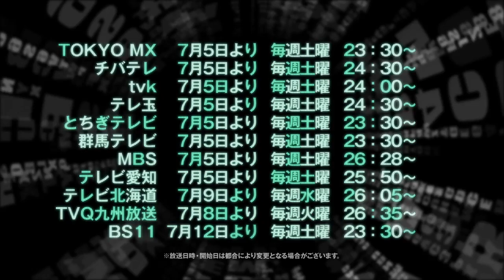TVアニメ「Sword Art Online II-ソードアート・オンライン2」PV3「IGNITE」[OP. ver]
Hoy nos llega un nuevo anuncio del anime Sword Art Online II, el cual se estrenará el día 5 de julio. En el vídeo podemos escuchar el opening, 'IGNITE', de Eir Aoi.

Esta segunda temporada adaptará "Phantom Bullet", las quinta y sexta novelas de la historia original de Reki Kawahara. Podrá verse vía streaming en todo el mundo.

Yoshitsugu Matsuoka retomará su papel como Kirito, mientras que Miyuki Sawashiro volverá a ser la voz de Sinon.

    Phantom Bullet se desarrolla un año después de la finalización de Sword Art Online. Kirito recibe una llamada de Seijiro Kikuoka, un investigador del gobierno, que le habla de un extraño caso relacionado con el juego Gun Gale Online. Dentro del juego hay un jugador llamado Death Gun con una peligrosa capacidad: cuando mata a un jugador en el juego, mata también al jugador que lo controla en el mundo real.

    Kirito tendrá que introducirse en Gun Gale Online para descubrir por qué Death Gun puede hacer eso y detenerle. Allí conocerá a una francotiradora llamada Sinon que le ayudará en su misión. ¿Objetivo? Inscribirse en el torneo "Bullet of Bullets" que servirá para encontrar al más poderoso tirador de todo Gun Gale Online con la esperanza de que Death Gun le considere un objetivo digno.

La serie volverá a estar dirigida por Tomohiko Ito bajo A-1 Pictures contando con diseños de personajes de Shingo Adachi. Eir Aoi pondrá el opening a la serie. La cantante Luna Haruna pondrá el ending.

La primera temporada del anime comenzaba su emisión en julio de 2012, constando con un total de 25 episodios.